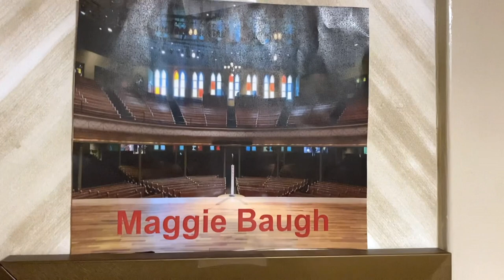BTS of the Ryman Auditorium with Home Free